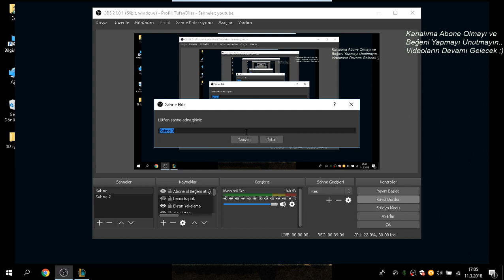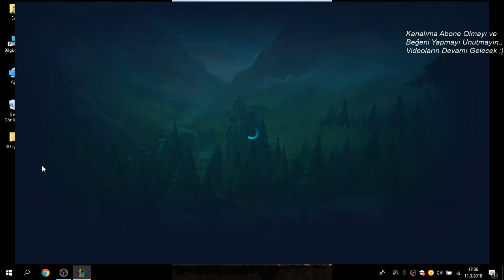TOP LANE SAVAŞLARI TEEMO VS ORN